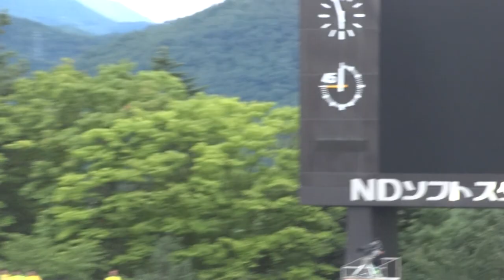2017.8.20 モンテディオ山形 ホーム ジェフユナイテッド千葉戦 選手入場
※手持ちのデジカメ撮影なのでところどころぶれてたりイマイチな所が多いです。
S北席からの撮影ですので周りの方の会話の声などがそのまま入っています。
すいません。

2017年8月20日、明治安田生命J2リーグ第29節となった
NDソフトスタジアム山形でのジェフユナイテッド市原・千葉戦。

その試合での選手入場～キックオフのホイッスルまでの動画です。

この日のマッチデースポンサーは東北電力様で、よりそうeネットスペシャルマッチとなりました。